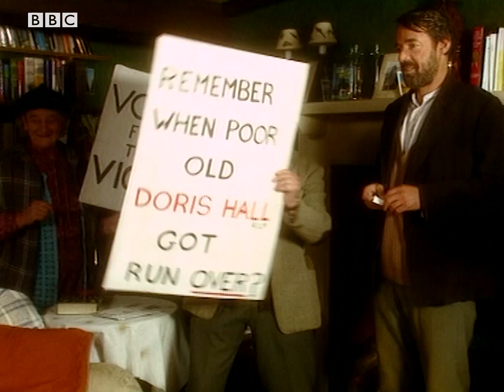Vote for the Vicar | The Vicar of Dibley | BBC Comedy Greats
Geraldine is set to beat David Horton in the election for district councillor, the only problem is she doesn’t want to win.